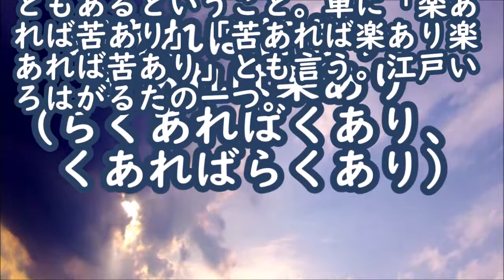【故事・ことわざ 楽あれば苦あり、苦あれば楽あり】